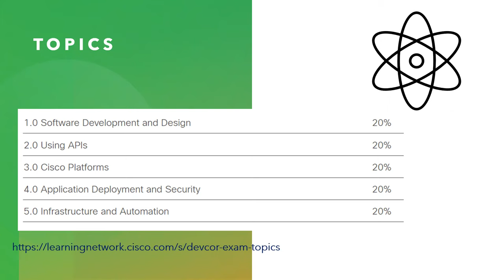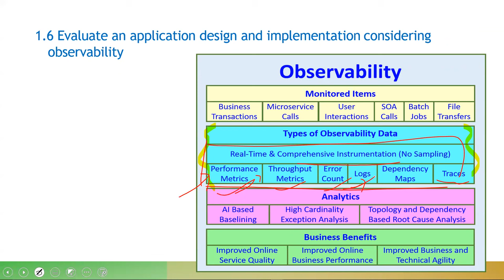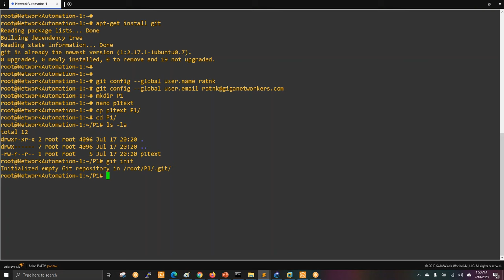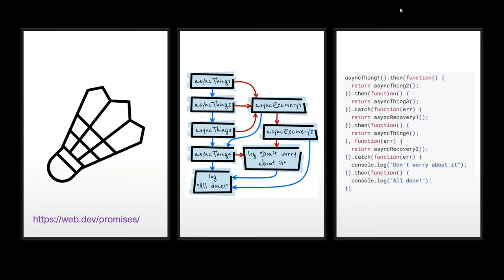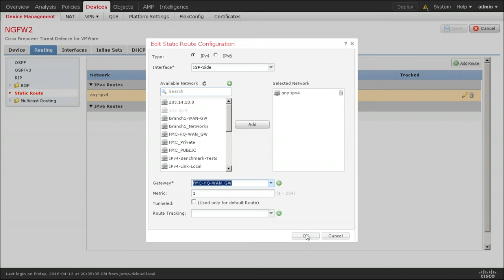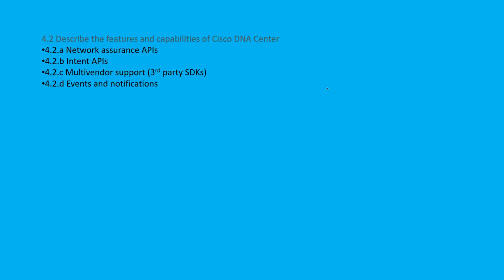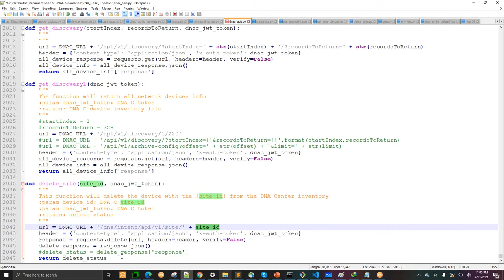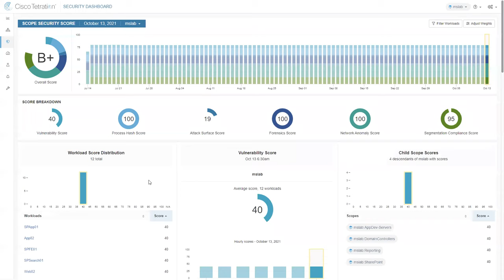CCNP 350-901 DEVCOR - Developing Applications using Cisco Core 1/2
Section 1:
Software Development and Design
Lecture 1:
Welcome
(Preview enabled)
Lecture 2:
The concepts of front-end, back-end, and load balancing
(Preview enabled)
Lecture 3:
NSX-T Load Balancer
(Preview enabled)
Lecture 4:
Application design considering scalability and modularity
Lecture 5:
ACI Object Model
Lecture 6:
Evaluate an application design considering high availability and resiliency
Lecture 7:
Application design considering latency and rate limiting
Lecture 8:
Application design and implementation considering maintainability
Lecture 9:
Evaluate an application design and implementation considering observability
Lecture 10:
Problems with an application given logs related to an event
Lecture 11:
ACI Syslog explain
Lecture 12:
Choice of database 01
Lecture 13:
Choice of database 02
Lecture 14:
Architectural patterns (monolithic, services‐oriented)
Lecture 15:
Microservices & Event‐Driven Architecture (EDA)
Lecture 16:
Version control operations with Git Starts.. --
Lecture 17:
17 Introduction to GIT
Lecture 18:
Lab using GNS3
Lecture 19:
Git Lab
Lecture 20:
Git Architecture & GitHub
Lecture 21:
Release packaging and dependency management Starts
Lecture 22:
Let's Learn Python
Lecture 23:
Python Conceptual Hierarchy
Lecture 24:
Python Virtual Environment
 Section 2:
Using APIs
Lecture 25:
Section 1.12 API Basics Starts
Lecture 26:
API Part 1
Lecture 27:
API Part 2 - REST API
Lecture 28:
2.1 Implement robust REST API error handling for timeouts and rate limits
Lecture 29:
Synchronous vs asynchronous APIs
Lecture 30:
2.2 Implement control flow of consumer code for unrecoverable REST API error
Lecture 31:
2.3 Identify ways to optimize API usage through HTTP cache controls part 01
Lecture 32:
Conditional headers & VALIDATORS
Lecture 33:
Construct an application that consumes a REST API that supports pagination
Lecture 34:
2.5 Describe the steps in the OAuth2 three‐legged authorization code grant flow
 Section 3:
Cisco Platforms
Lecture 35:
Section 3 Starts
Lecture 36:
3.1 Construct API requests to implement chatops with Webex Teams API
Lecture 37:
Section 3.2 Starts
Lecture 38:
Next Generation Firewall
Lecture 39:
Configuration Copy and the FMC REST API 01
Lecture 40:
Use Python scripts to access the FMC REST API
Lecture 41:
Section 3.3 Starts
Lecture 42:
Meraki API Introduction
Lecture 43:
Meraki API in details
Lecture 44:
Meraki Python Integration
Lecture 45:
Section 3.4 Starts
Lecture 46:
Cisco Intersight Architecture Overview
Lecture 47:
Intersight Script
Lecture 48:
Section 3.5 Starts
Lecture 49:
UCS Python SDK Part 01
Lecture 50:
UCS Python SDK Part 02
Lecture 51:
Section 3.6 Starts
Lecture 52:
Describe Feature & Capabilities of DNAC
Lecture 53:
Network Assurance
Lecture 54:
DNAC-API-01_c
Lecture 55:
DNAC-API-02
Lecture 56:
DNAC First API Lab - Get Token
Lecture 57:
4.2.c Multivendor support (3rd party SDKs)
Lecture 58:
4.2d & 4.3 d Events and notifications
Lecture 59:
4.4 Implement API requests for Cisco DNA Center to accomplish network managemt
Lecture 60:
4.4.b Command Runner APIs
Lecture 61:
4.4c Site APIs
Lecture 62:
4.5a part 01 Network Discovery
Lecture 63:
4.5a part 02 Device list & Backup
Lecture 64:
4.5b DNAC Template
Lecture 65:
Troubleshooting related API
Lecture 66:
Section 3.7 & 3.8 Starts
Lecture 67:
APPDYNAMICS CLOUD MONITORING & Workload Optimization Manager
Lecture 68:
Cisco Titration
 Section 4:
Application Deployment & Security
Lecture 69:
Section 4.0 Starts

Regards,

Ratnesh K
2xCCIE (SEC,DC) #61380